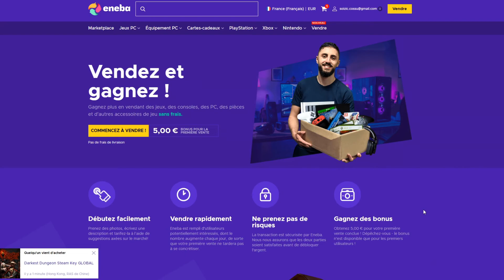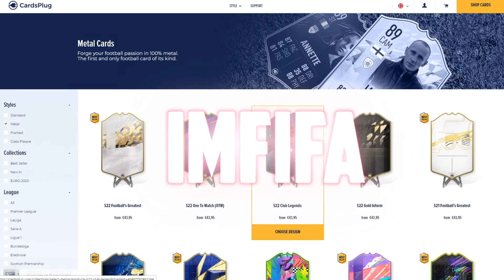Gran Turismo 7 - Grand Prix automobile du Japon - Suzuka - GT Cup Gr.3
Musique interchangée en Respect des Droits d auteur .

Etant Partenaire Eneba je vous propose donc de payer moins jeux , vos Jeux , cartes psn Xbox et bien d autres .
Merci à vous tous par avance

Personnalise ta carte -20% sur votre commande Code : IMFIFA